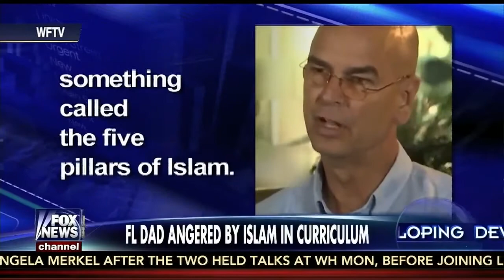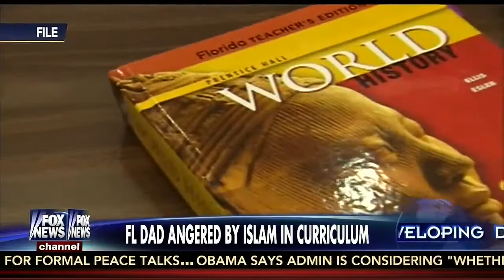Florida School is Teaching Students Islamic Prayer!!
There is no choice between religion or no religion,
but only WHICH religion will be taught.
If a country rejects Christianity, it will be taught the religion of ISIS